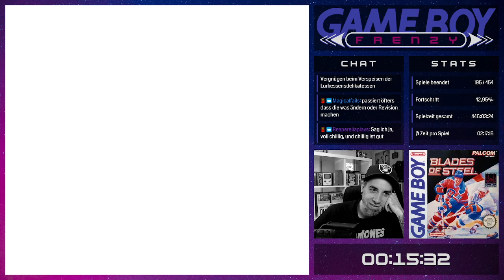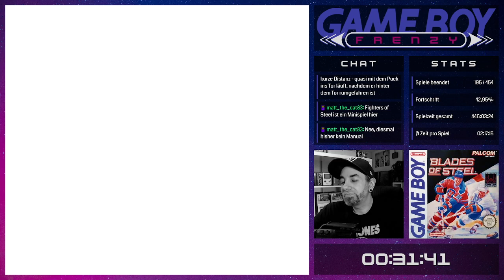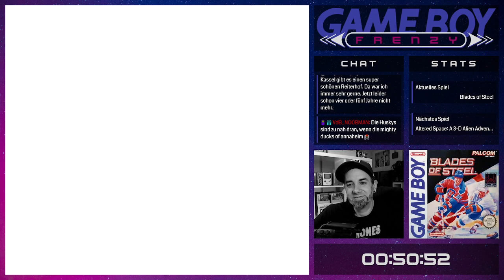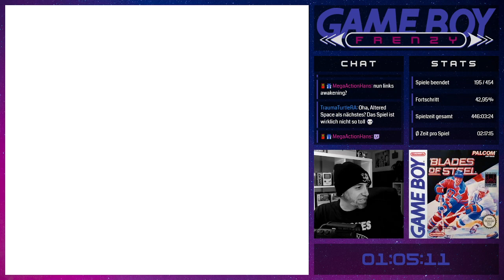Game Boy Frenzy (196/603) - Blades of Steel